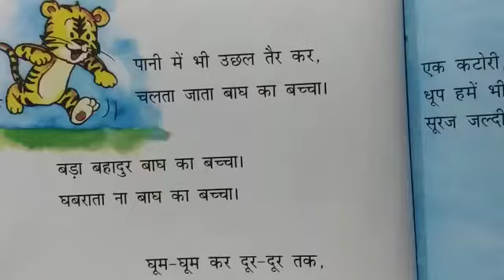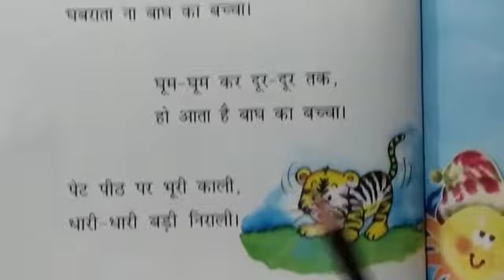बाघ का बच्चा (Class II, Hindi) | KIDZ MILLENNIUM SCHOOL, ROORKEE